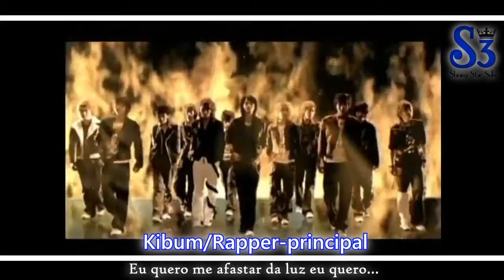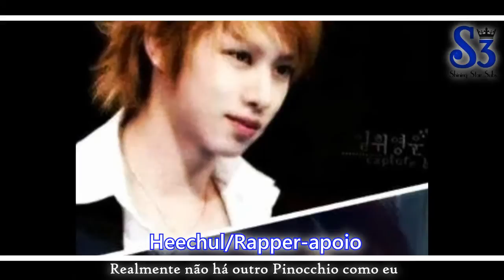[ELF-Lessons] Super Junior - Rappers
O projeto ELF-Lessons irá trazer informações importantes sobre o Super junior para novos ELFs e quem não conhece bem o Super junior ainda.

E o Segundo ELF-Lessons é : Quem são os Rappers do Super Junior? :)
Meios de se comunicar conosco: